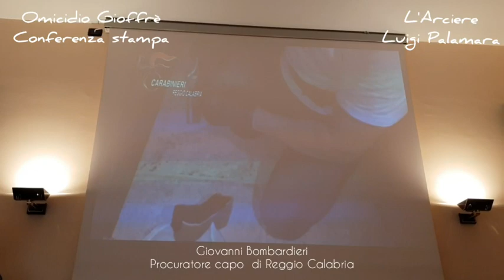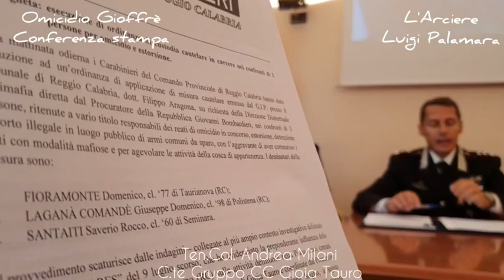Operazione Gioffrè la conferenza stampa e le interviste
‘Ndrangheta: esecuzione di ordinanza di custodia cautelare in carcere nei confronti di 3 persone per omicidio e estorsione.

Nella mattinata odierna i Carabinieri del Comando Provinciale di Reggio Calabria hanno dato esecuzione ad un’ordinanza di applicazione di misura cautelare emessa dal G.I.P. presso il Tribunale di Reggio Calabria, dott. Filippo Aragona, su richiesta della Direzione Distrettuale Antimafia diretta dal Procuratore della Repubblica Giovanni Bombardieri, nei confronti di 3 persone, ritenute a vario titolo responsabili dei reati di omicidio in concorso, estorsione, detenzione e porto illegale in luogo pubblico di armi comuni da sparo, con l’aggravante di aver commesso i fatti con modalità mafiose e per agevolare le attività della cosca di appartenenza. I destinatari della misura sono:

1. FIORAMONTE Domenico, cl. ‘77 di Taurianova (RC);
2. LAGANÀ COMANDÈ Giuseppe Domenico, cl. ‘98 di Polistena (RC);
3. SANTAITI Saverio Rocco, cl. ‘60 di Seminara.

Il provvedimento scaturisce dalle indagini – collegate al più ampio contesto investigativo delineato dall’operazione “ARES” del 9 luglio scorso, che ha evidenziato la preponderante influenza delle formazioni della ‘ndrangheta di Rosarno (RC) sulle attività delittuose nella Piana e nei comuni pre-aspromontani – avviate dai Carabinieri del Gruppo di Gioia Tauro e coordinate dal Procuratore Aggiunto Gaetano Calogero Paci e dal Sostituto Procuratore Adriana Sciglio, a seguito dell’omicidio commesso in danno di Gioffrè Fabio Giuseppe, esponente di vertice dell’omonima cosca seminarese inquadrata nel mandamento tirrenico della ‘ndrangheta reggina.
Il 21 luglio 2018, in contrada Monte di Seminara, in un terreno di proprietà in cui svolgeva l’attività di allevatore, il pregiudicato Gioffrè Fabio Giuseppe, detto “Siberia” veniva ucciso a colpi d’arma da fuoco da due soggetti travisati. Nell’agguato rimaneva ferito anche un minore bulgaro, attinto al torace ed al braccio sinistro, e nella circostanza il capannone insistente sul fondo agricolo veniva parzialmente danneggiato da un incendio, probabilmente appiccato dagli stessi autori dell’omicidio.
Le indagini immediatamente avviate – essenzialmente basate su acquisizioni di natura tecnica e complicate dal contesto sociale e familiare della vittima, particolarmente omertoso e ostile – hanno permesso di ricostruire la dinamica dell’agguato e di accertare le responsabilità, quale esecutore materiale dell’omicidio in concorso con un altro soggetto in via di compiuta identificazione, di Fioramonte Domenico, titolare di un frantoio in Seminara, ritenuto contiguo ai “GRASSO” di Rosarno (RC).
Le acquisizioni investigative dei militari dell’Arma hanno consentito di inquadrare il grave episodio delittuoso nell’ambito delle dinamiche estorsive poste in essere dai gruppi “LAGANÀ” e “SANTAITI”, entrambi attivi nel territorio di Seminara e, a tratti, contrapposti alla cosca “GIOFFRÈ”, di cui Gioffrè Fabio Giuseppe era un esponente di rilievo.
Nel corso degli accertamenti svolti per l’operazione “Ares”, infatti, erano state captate una serie di conversazioni ambientali dalle quali emergeva che nel maggio scorso i Fioramonte, legati da vincoli di parentela con i “GRASSO”, si erano rivolti a Grasso Rosario per cercare protezione dalle continue e pressanti pretese estorsive dei “LAGANÀ” e dei “SANTAITI”, che stavano “strozzando” l’attività imprenditoriale di famiglia: si tratta di due estorsioni compiutamente documentate in danno dell’impresa familiare dei Fioramonte, reiterate in un ampio  arco temporale, oggetto dell’odierno provvedimento in relazione alle posizioni di LAGANÀ COMANDÈ Giuseppe Domenico e SANTAITI Saverio Rocco.
In questo contesto aveva sin da subito assunto rilievo la figura di Gioffré Fabio Giuseppe (la vittima dell’omicidio), attivatosi autonomamente per portare davanti ai “GRASSO” (la cui cosca non operava in Seminara ma si adoperava per i Fioramonte, considerati vicini alla famiglia) i soggetti che avevano commesso estorsioni nei confronti dei FIORAMONTE, ossia Laganà Comandé Giuseppe Domenico e Santaiti Saverio Rocco. L’intervento dei “GRASSO” si rivelerà duplice, poiché consistito sia nel chiedere a Laganà Comandé di non vessare più i Fioramonte, sia nello spronare questi ultimi a reagire duramente nei confronti di ulteriori tentativi di estorsione, potendo contare proprio sull’autorevole appoggio dei “GRASSO”.
Nei confronti dei “SANTAITI”, che rifiuteranno di ridiscutere i termini dell’estorsione poiché ritenuti frutto di accordi pregressi e ormai consolidati, i “GRASSO” valutavano di interessare un altro gruppo criminale di spessore, i “BELLOCCO”, per convincere i “SANTAITI” a desistere dalle pretese finora attuate.
Si tratta evidentemente di un ambito particolarmente insidioso, in cui il Gioffré dimostrava in maniera evidente una certa disinvoltura e una evidente credibilità, come attestato dai colloqui con il capocosca Grasso Rosario e dall’iniziativa di portare davanti a quest’ultimo Laganà e Sant